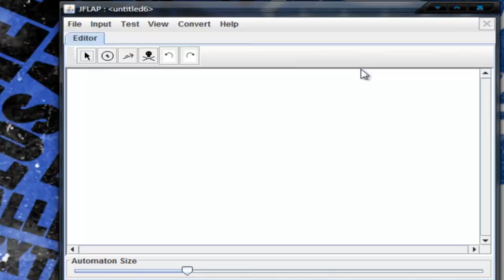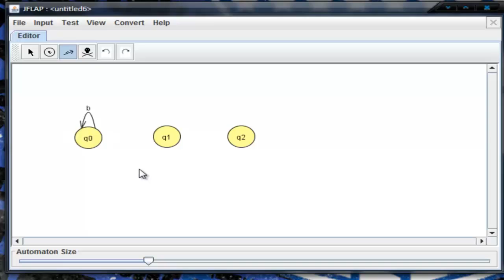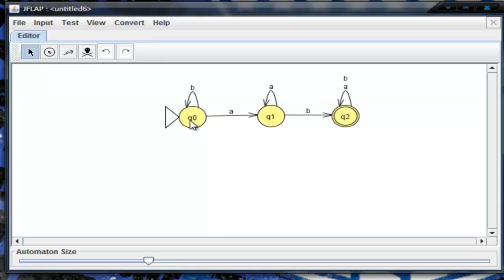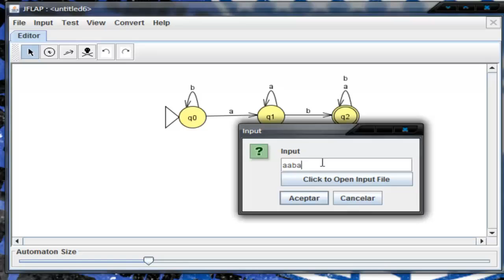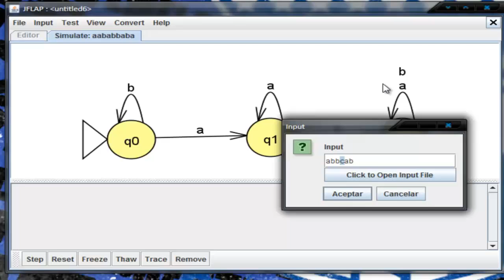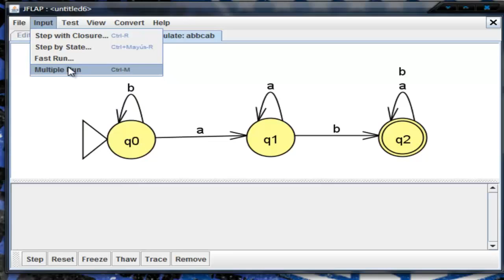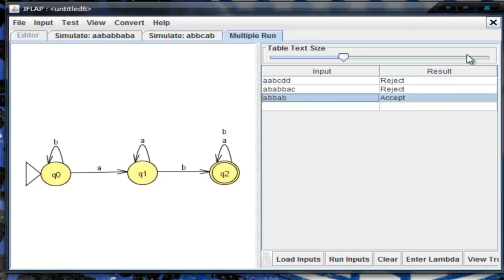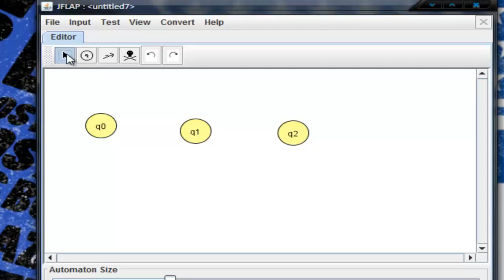Creacion de un Automata en JFlap